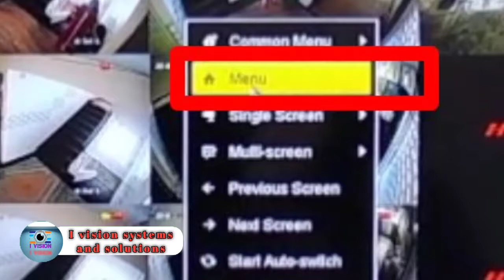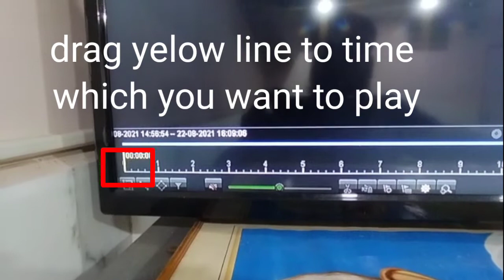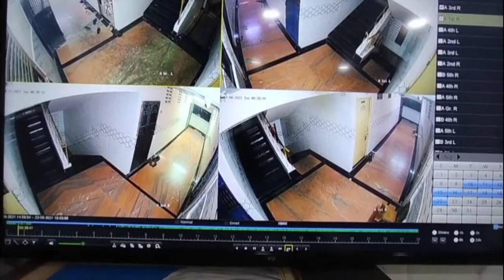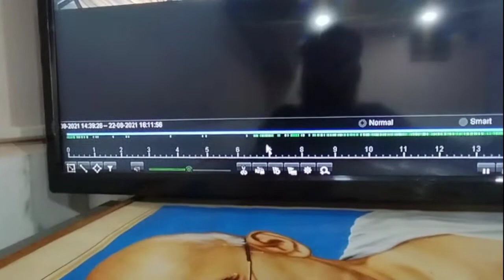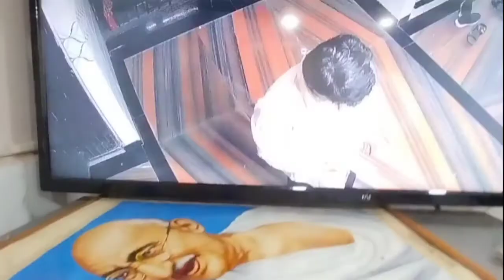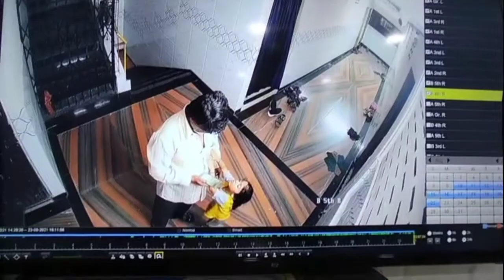How to playback in hikvision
Topic cover:-

Hindi
How to playback in hikvision dvr/nvr
hikvision cctv
Hi friends mai hu Ismail Maneri aur ye hai mera channel I vision systems and solutions hindi